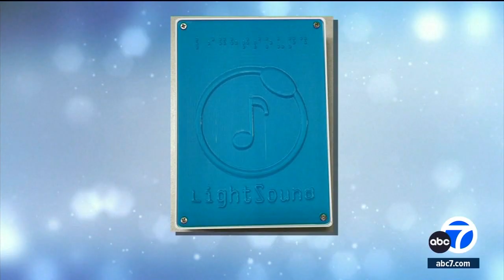Here’s how blind community can experience the solar eclipse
Thanks to the team at Harvard University’s LightSound Project, hundreds of people who are blind will have a device to help them absorb this rare astronomical wonder.